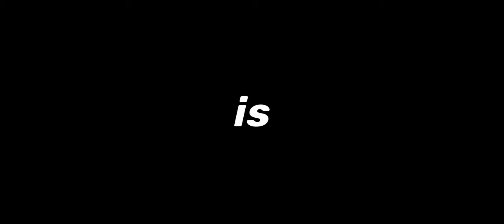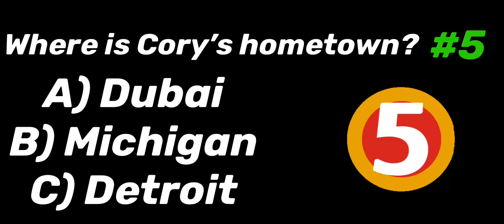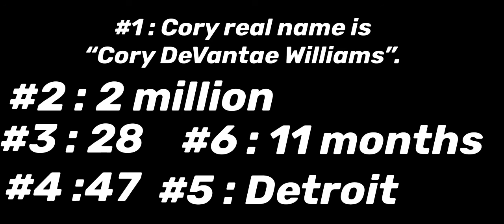THE CORYXKENSHIN QUIZ!! ARE YOU TRUE SAMURAI ?